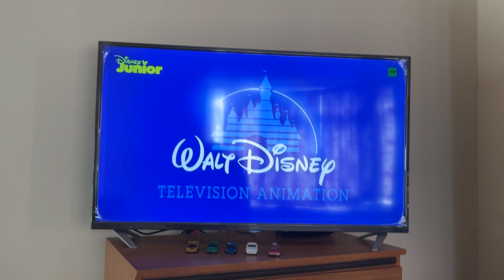Mickey mouse clubhouse Space adventures ending credits